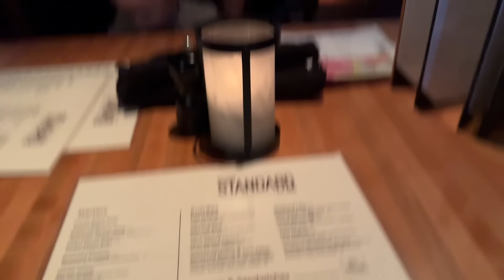VLOG | TODAS MIS RECOMENDACIONES EN AMAZON | These Freemans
Mis recomendaciones de Amazon

Aqui teneis un vlog mas de uno de los dias mas importantes en estados unidos, el dia de accion de gracias.
Ademas os comparto las compras que hemos hecho nosotros en amazon aprovechando el black friday. Todo lo he comprado con mi dinero, pero si usais el link mio, puedo recibir una pequeña comision por compartirlo.

Toda la música es de: Epidemic Music